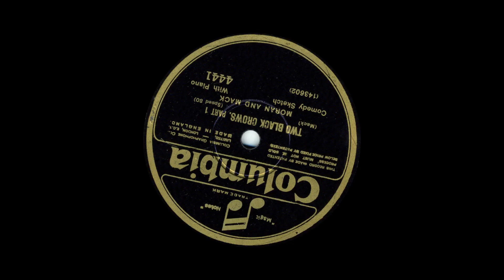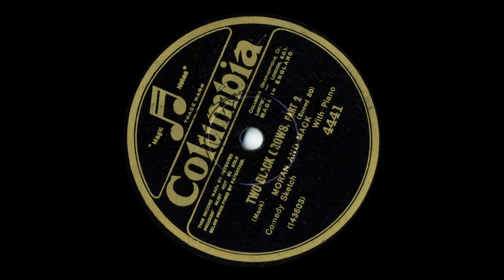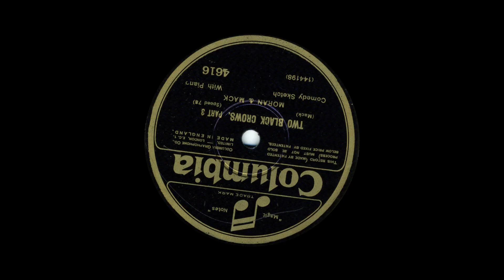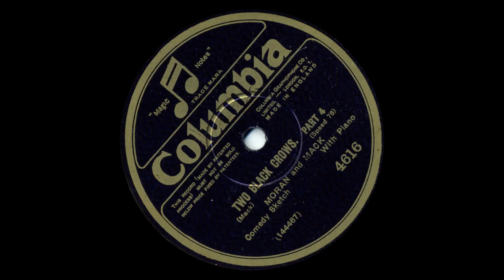Moran And Mack - Two Black Crows (parts 1-4)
From Columbia 78rpm (4441/4616) released in September 1927